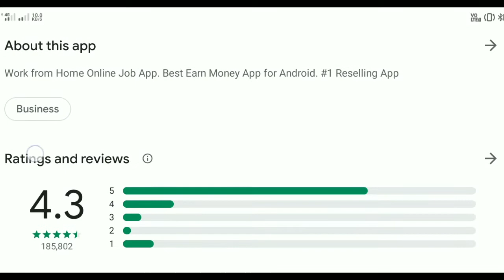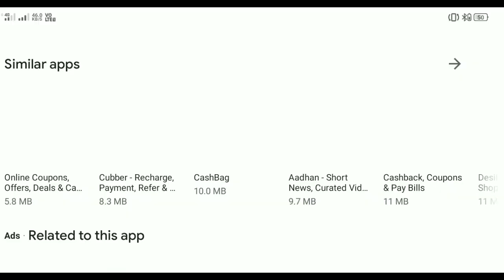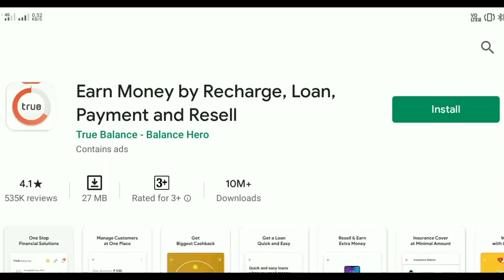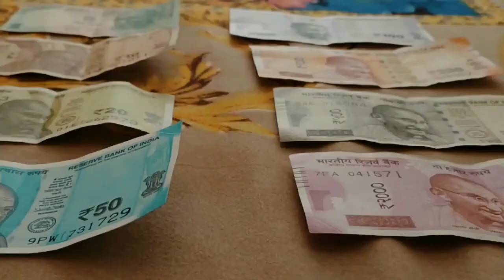Top 5 Best Earning Mobile Apps in 2020 | Utube Town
A person spends about 4 hours a day on their cell phones, and in this video we show you the 5 most important mobile apps, and 90% of that time is spent using apps. So why not turn your time into cash? Let's see in this video

Top 5 Best Mobile Earnings Apps
Meesho
Google Opinion Rewards
True balance
CashKaro
Roz Dhan